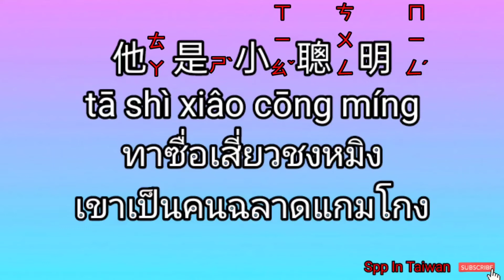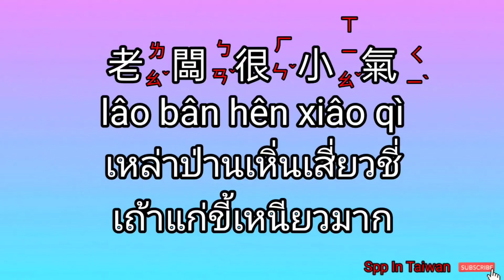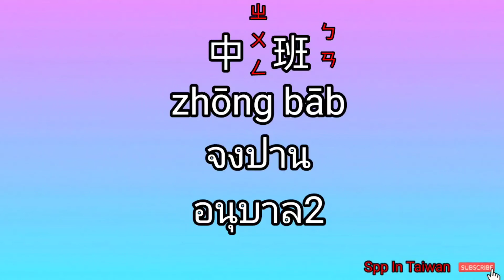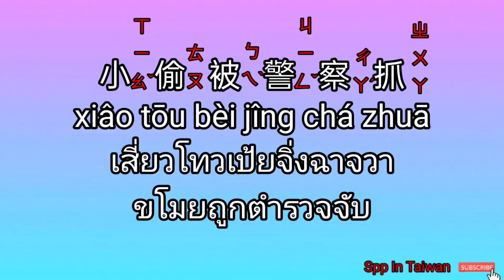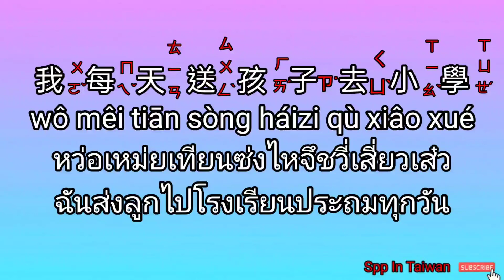ภาษาจีนกลาง小เสี่ยวที่ไม่ได้แปลว่า...เล็กพร้อมประโยคตัวอย่าง@sppintaiwan